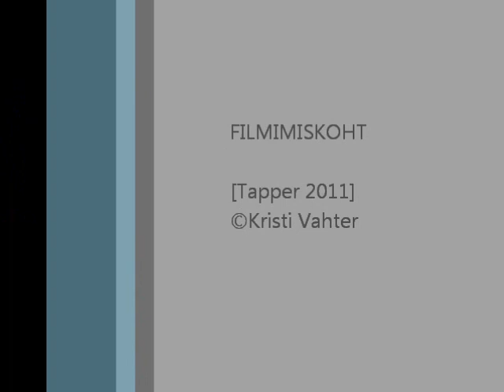Ragdoll - I love rock n roll Tapper 06.05.11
Ragdoll esitamas lugu I love rock n roll´i üritusel Rockcrime live